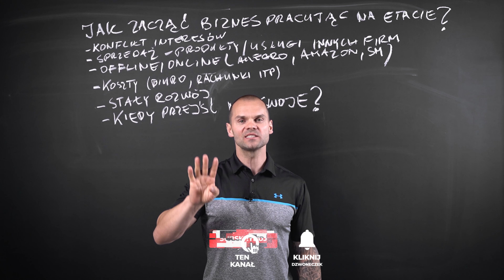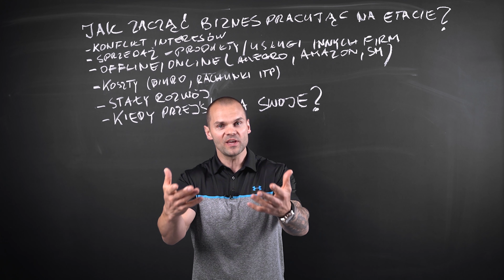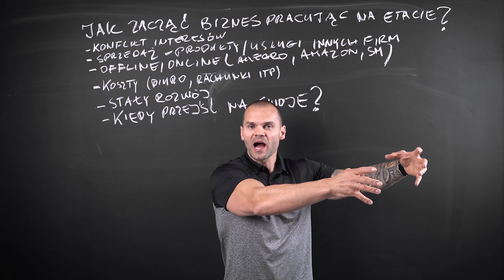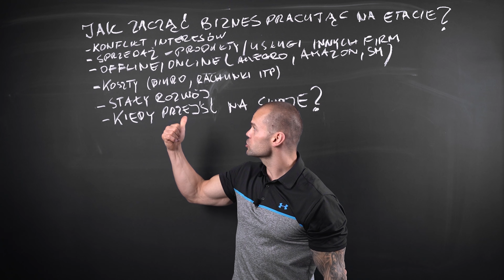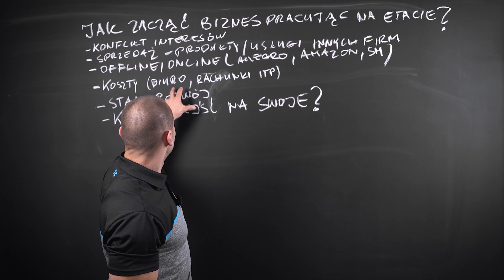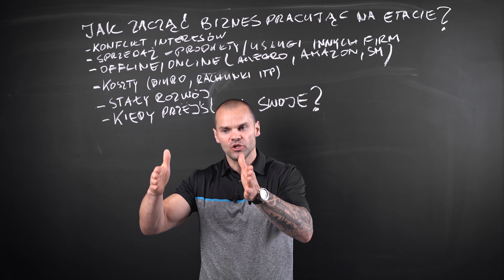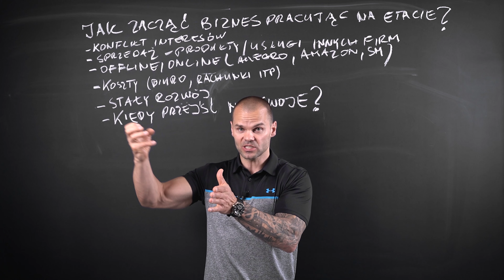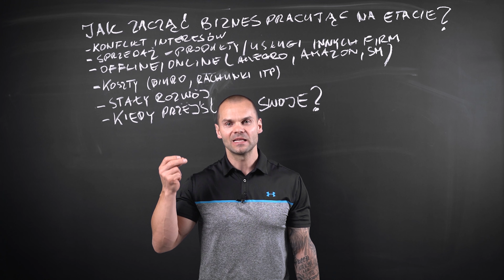Jak prowadzić biznes mając pracę na etacie? - Zarabianie w Internecie? - Odpowiadam - [Łukasz Dojka]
Zastanawiasz się jak prowadzić biznes mając pracę na etacie?
Czy prowadzenie firmy, będą już zatrudnionym w innej firmie jest możliwe?
W tym odcinku Biznesmani dam Ci kilka wskazówek, jak stworzyć swój pierwszy biznes po pracy.
Wspólnie zastanowimy się nad tym, czy możliwe jest zbudowanie biznesu online i zarabianie w Internecie. Omówimy kwestię sprzedaży w modelu dropshipping.

A przede wszystkim kiedy jest odpowiedni moment aby przejść na własną działalność gospodarczą.

🔔 Obserwuj mnie w mediach społecznościowych

00:00 - 00:11 - Wstęp
00:12 - 01:19 - Jak prowadzić biznes mając pracę na etacie?
01:20 - 03:32 - Jak poradzić sobie z konfliktem interesów?
03:33 - 06:51 - Jak sprzedawać i na tym zarabiać?
06:52 - 09:52 - Czy lepiej prowadzić biznes online czy offline?
09:53 - 11:13 - Jakie są koszty prowadzenia biznesu na etacie?
11:14 - 12:27 - Czy warto ciągle się rozwijać prowadząc firmę i pracując na etacie?
12:28 - 18:44 - Kiedy przejść z etatu na własną działalność i jakich oszczędności potrzebuję?